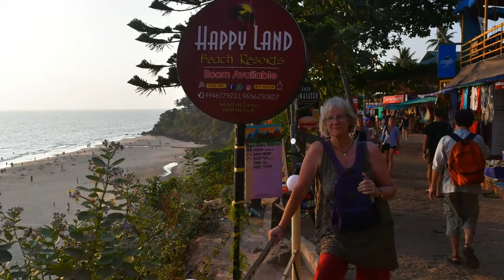Varkala, Kerala, India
Varkala in the  Thiruvananthapuram district in the south Indian state of Kerala, on the Arabian Sea. Papanasam Beach is near by near the Janardanaswamy Temple. Thiruvananthapuram. Most of this video is taken from  the Guru Ayurveda Retreat Center